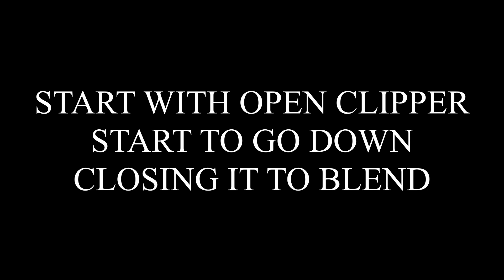SELF HAIRCUT quarantine (DIY)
God bless you and yours, everyone please stay safe. Hope this DIY haircut helps people cut there own hair at home now that we cant go out. Its better to stay home and stay safe.